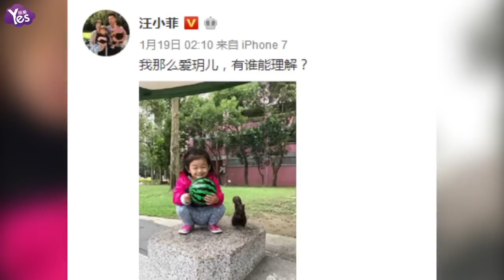【3年前】汪小菲深情告白女兒：我那么愛你 有誰能理解？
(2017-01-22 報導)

汪小菲和大S結婚5年，陸續迎來女兒小玥兒、兒子汪希箖的誕生，一家四口幸福美滿。不定時在微博上與網友分享生活點滴的汪小菲，19日深夜曬出女兒在外游玩的照片，并感性寫下：“我那么愛玥兒，有誰能理解？” 幾行文字間，流露出滿滿的父愛，。照片中汪小菲女兒小玥兒身穿粉色上衣藍色褲子，抱著一個西瓜玩具，在戶外和松鼠開心合照，有粉絲看到他對女兒深情的告白，留言稱，“你兒子不能理解”、“爸爸都是女兒奴”“玥兒簡直了。太可愛了！”